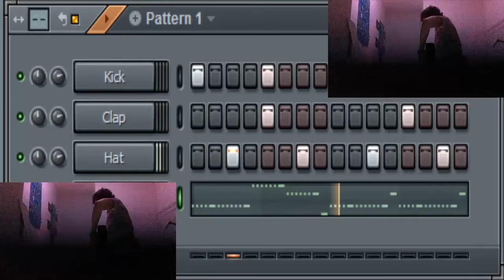What Is this song? | FL Studio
!!Warning- This video contains strobe lighting!!

When someone upload a DJ mix, or a TV show and there is music in the background, someone might not know the track so they ask in the comment's, 'What is the song at xx:xx'. I found the song and I remade it on FL Studio. Hope this helps everyone looking for this track.

This video is a bit of a joke, excuse my bad dancing.

The strobe effect is from a pair of ADJ MegaPAR Profile's